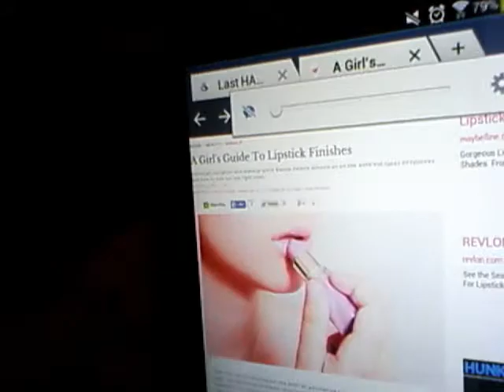different types of lipstick finishes